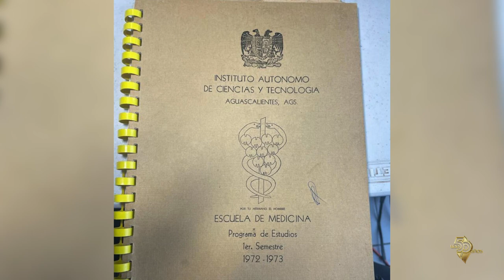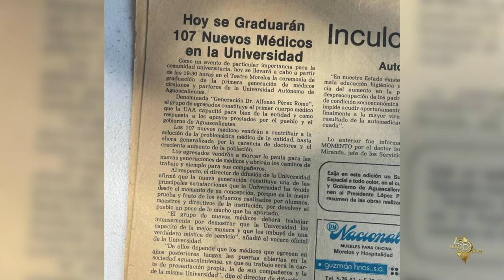50 Historias de Luz - Elena Dávalos Gámez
Conoce la historia de Elena Dávalos Gámez egresada de la UAA de Médico Cirujano en Aguascalientes.